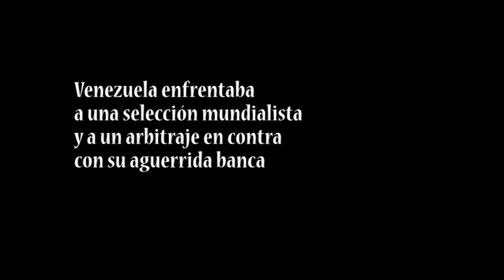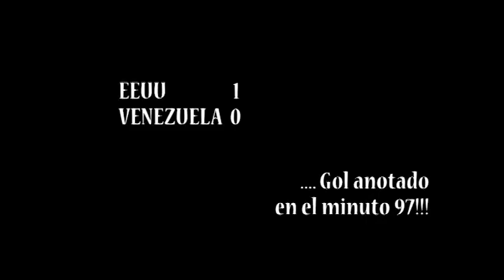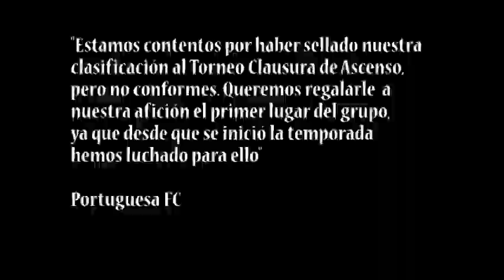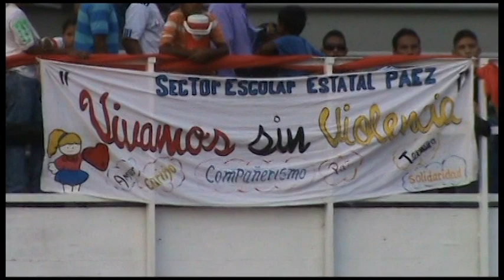Documental Portuguesa F.C 01